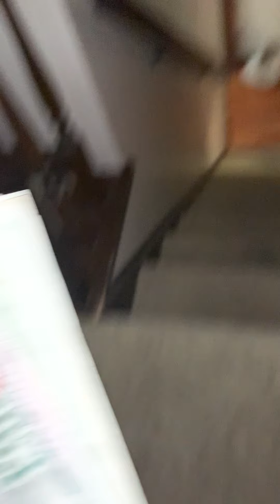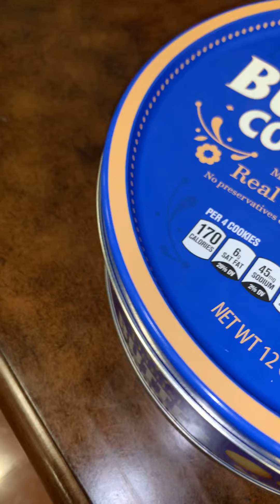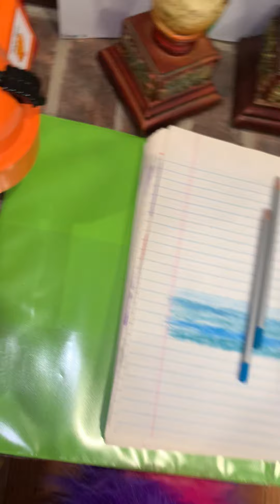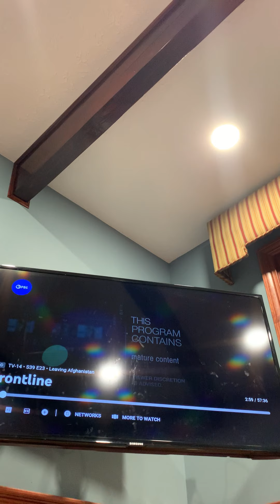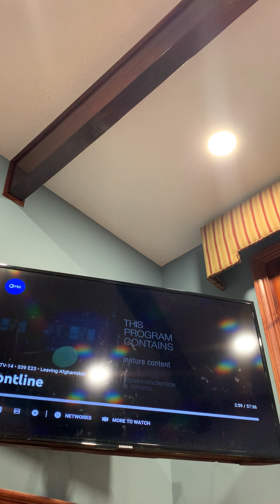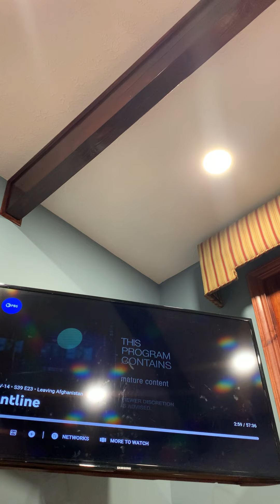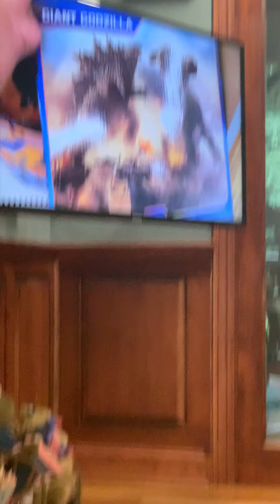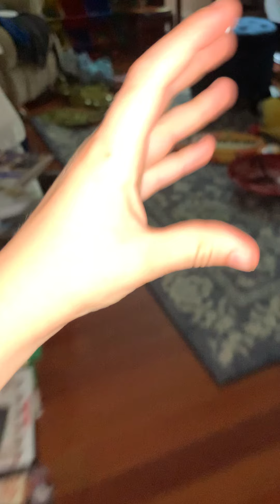Grant showing off his Mega Heat Ray Godzilla!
Mega heat ray Godzilla